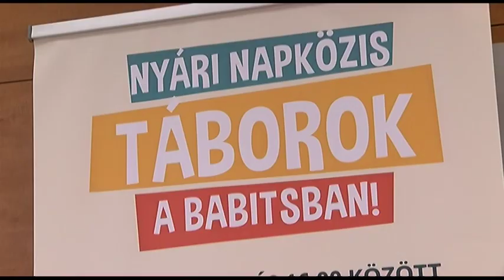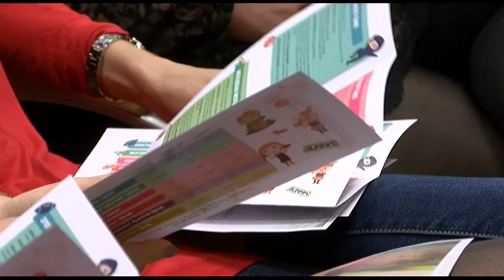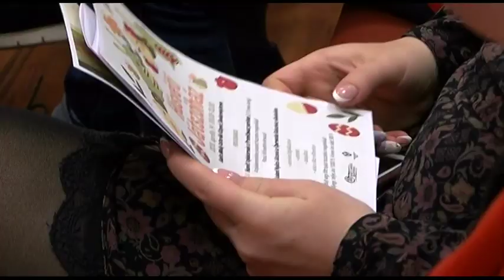Nyári napközis táborok Szekszárd 20190403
Nyári napközis táborok Szekszárd